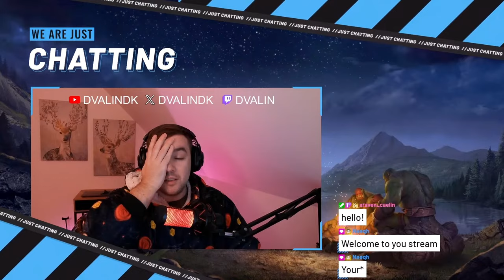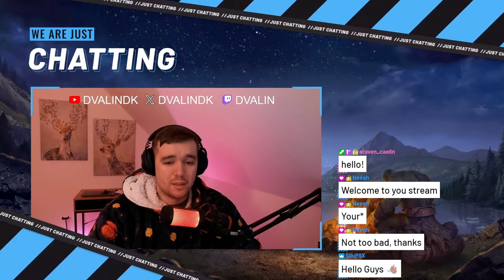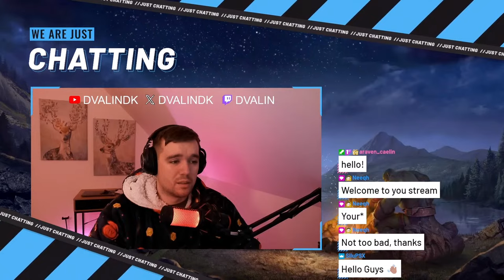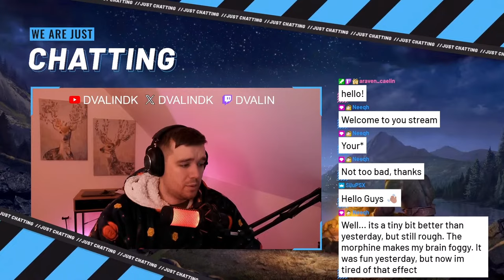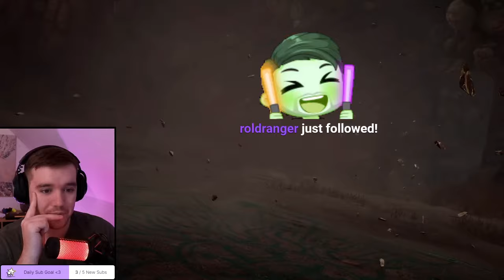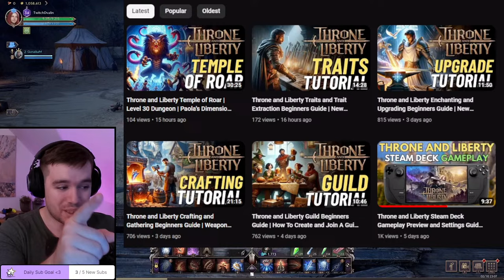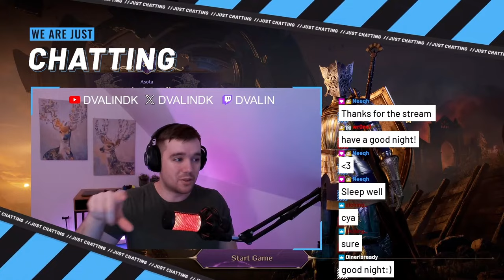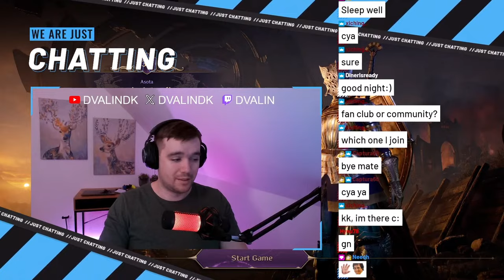Throne and Liberty Live Gameplay | Tank Great Sword and Shield | New Free to Play MMORPG 2024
🏰 *Become Part of Our Gaming Communities on Discord!*
Connect, play, and chat in our vibrant Discord communities:

🎧 *Dvalin's Lofi Beats: Bitrate By Dvalin*
Enjoy specially crafted Lofi music, perfect for gaming and relaxing.

Welcome to THRONE AND LIBERTY, a free-to-play MMORPG that takes place in the vast open world of Solisium. You can scale expansive mountain ranges for new vantage points, scan open skies, traverse sprawling plains, explore a land full of depth and opportunity. Adapt your fight to survive and thrive through strategic decisions in PvP, PvE or both as you encounter evolving battlefields impacted by weather, time of day, and other players. There is no single path to victory as you seek to defeat Kazar and claim the throne while keeping rival guilds at bay.